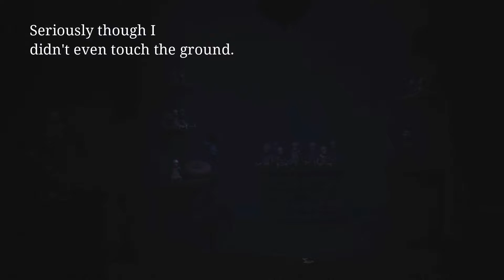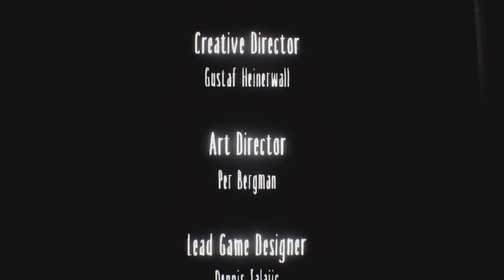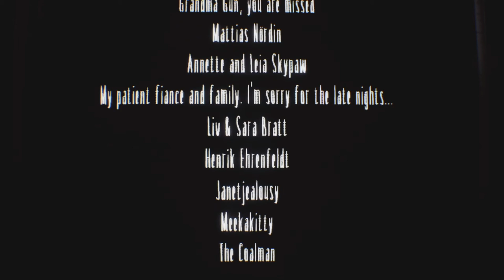When He Sees Six Again | 05/Finale | Little Nightmares: Secrets of the Maw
"We pick up exactly where the last video left off trying to escape with the second doll, but as I try to escape I fear I'm being followed and all I hear is children laughing from the darkness."